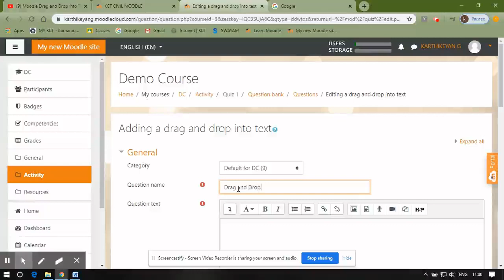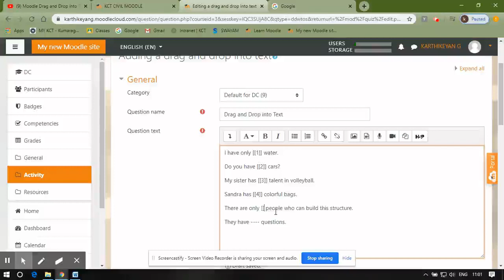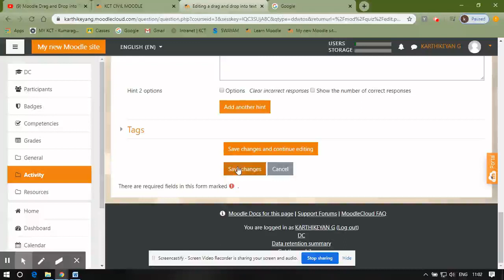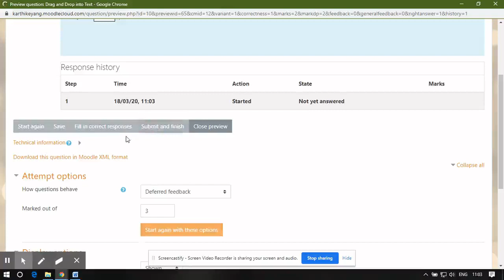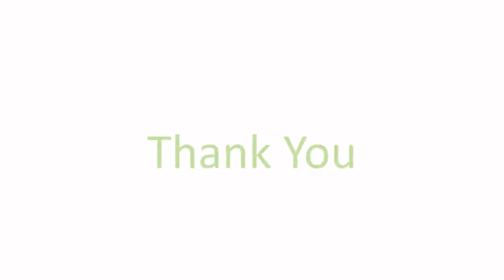Quiz Type 10 - Drag and Drop into Text (moodle drag and drop into text)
Activities - Quiz - Drag and Drop into Text

moodle tutorial for teachers,
moodle tutorial,
moodle activities and resources,
creating activities in moodle,
moodle drag and drop into text,
moodle quiz,
moodle quizzes,
moodle drag and drop